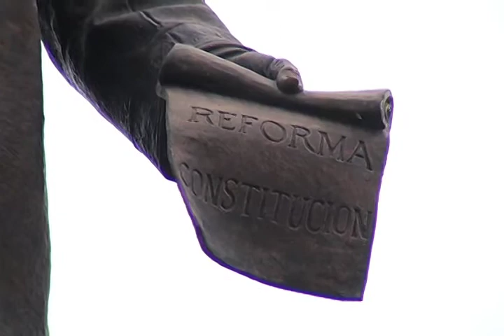Festejan en NL a Benito Juarez